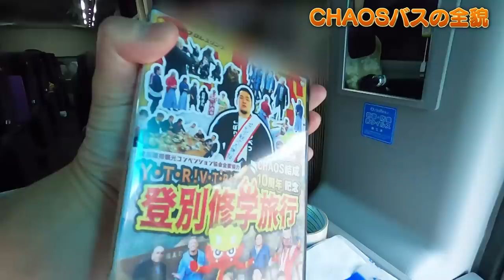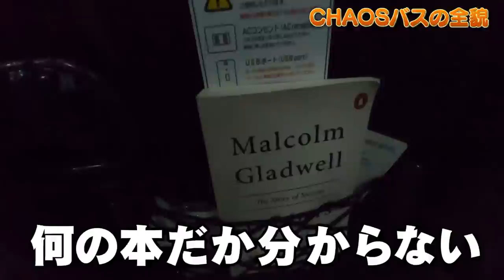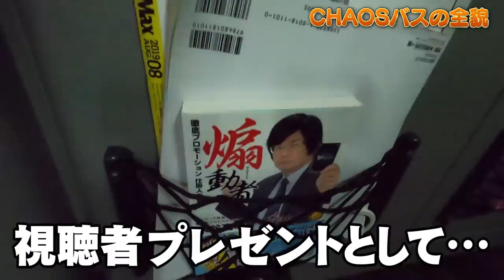【プライベート公開】CHAOS選手バスの全貌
快適すぎる！プロレスラーの巡業バスを大公開！
超プライベートな車内が丸わかり。